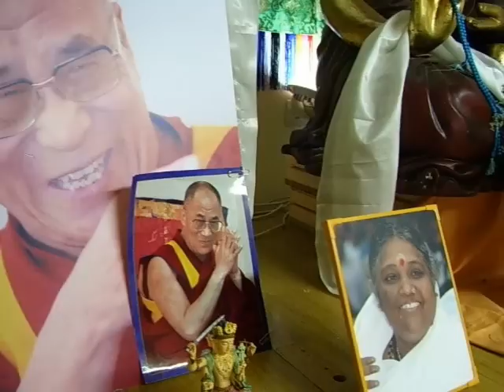Crónica Gijón: BUDISMO Asturias 1º Centro Budista de Retiros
CRÓNICA El primer Centro Budista de Asturias se encuentra en el concejo de Siero, a pocos kilómetros de Gijón. Se trata de un centro de retiros el primero de sus características, que se suma al centro que existe en Gijón que no es de retiros. La idea lleva gestándose desde hace años; pero es ahora, en el 2009, cuando entra en funcionamiento. Además desde hace pocos meses ya dispone de un Director Espiritual, el Venerable lama Ahbay Tulku Rimpoché, de la orden Geluppa, la misma del Dalai Lama.
El centro realiza un amplio abanico de actividades: Ceremonias Tántricas Budistas, Iniciaciones y Purificaciones, Pujas y Pujas Auspiciosas, Meditaciones, Enseñanzas, Cursos, Retiros, Yoga, Meditaciones de Luna Llena, Cursos, Servicios Sociales, Convivencias interculturales e interreligiosas, Amma,... etc. Con este primer Centro Budista los asturianos tienen más cerca la opción de conocer una nueva cultura y una filosofía de vida.